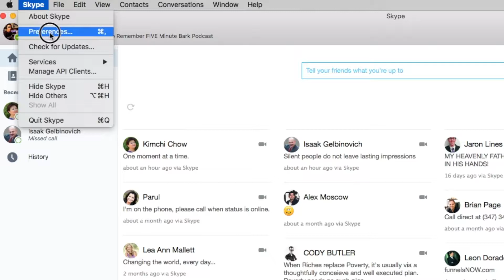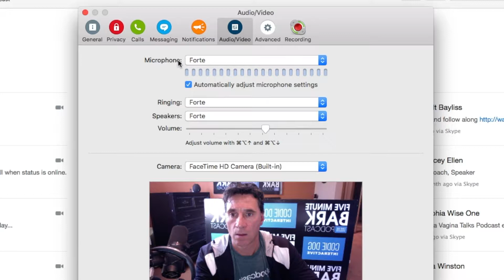Pre show Checklist